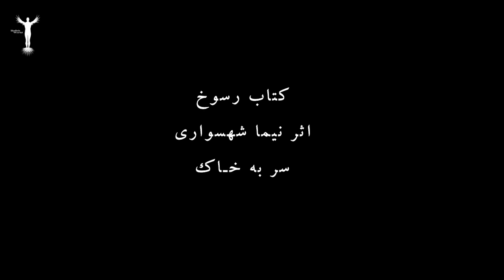کتاب صوتی - کتاب رسوخ - داستان کوتاه سر به خاک - اثر نیما شهسواری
برای دریافت کتاب صوتی داستان کوتاه سر به خاک می‌توانید از لینک‌های زیر استفاده کنید

دريافت کتاب صوتی داستان کوتاه سر به خاک با لينک مستقيم

دريافت کتاب صوتی داستان کوتاه سر به خاک از گوگل درايو

پخش کتاب صوتی داستان کوتاه سر به خاک از ساندکلود

دريافت کتاب صوتی داستان کوتاه سر به خاک وان درايو

دريافت کتاب صوتی داستان کوتاه سر به خاک از باکس درايو

برای دریافت کتاب‌ها و ارتباط با ما از طرق زیر ما را دنبال کنید